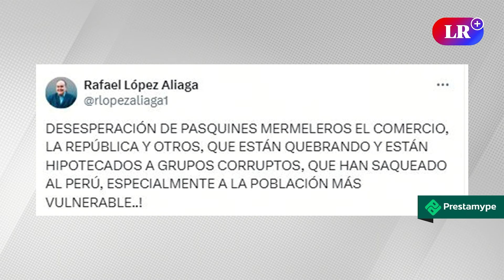RAFAEL LÓPEZ ALIAGA se aburre del tráfico y quiere transitar por la vía del METROPOLITANO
Rosa María Palacios comenta sobre Rafael López Aliaga, quien ha enviado una carta a Marybel Vidal, presidenta de la Autoridad de Transporte Urbano para Lima y Callao (ATU), en la cual ha pedido pase libre para su vehículo en las vías exclusivas del Metropolitano, argumentando que la congestión le impide cumplir con la agenda de la Municipalidad Metropolitana.